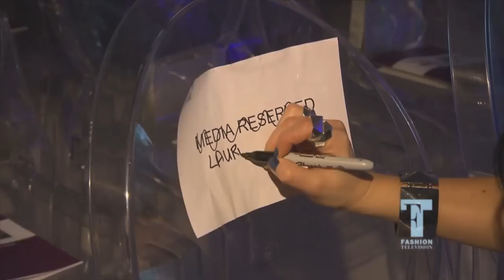Lauren Toyota 2012 Highlight Reel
This is Lauren Toyota's highlight reel covering her best moments from 2011 to 2012.